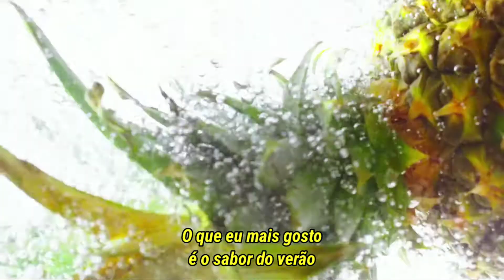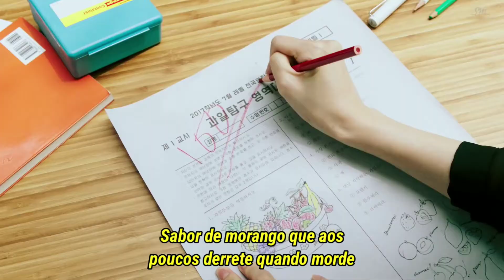Red Velvet (레드벨벳) '빨간 맛 (Red Flavor)' | PT/BR LEGENDADO